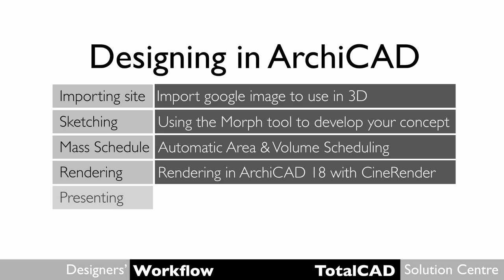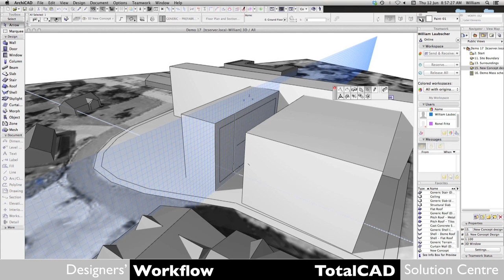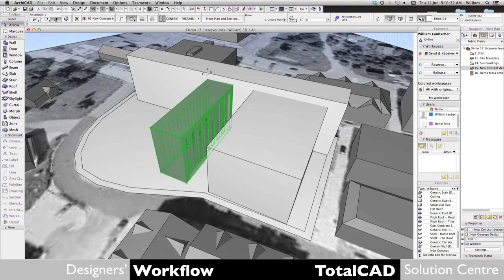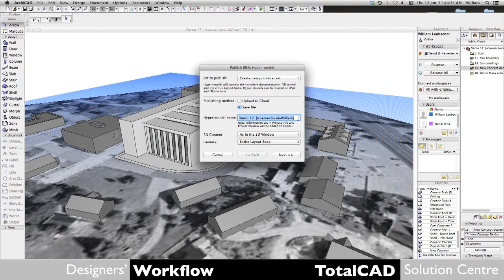Designers' Workflow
Designers' Workflow in ArchiCAD

A quick look at the designers' workflow from designing a concept to presenting.

Demo includes:
Importing site from Google image to 3D.
Using the morph tool to develop your concept.
Automatic mass schedule
Rendering & presenting.